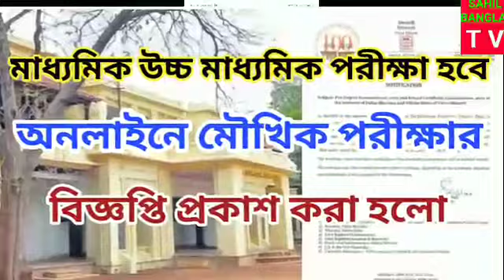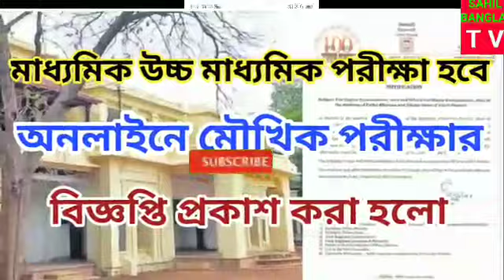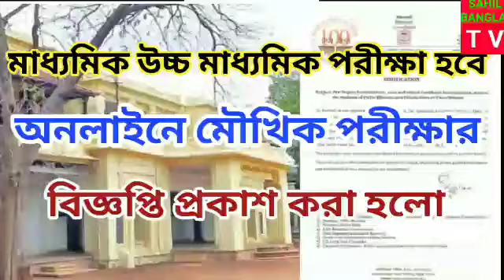মাধ্যমিক ও উচ্চ মাধ্যমিক পরীক্ষা অনলাইনে নেয়া হবে l মৌখিক পরীক্ষা হবে l বিজ্ঞপ্তি দিলো l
westbengal madhymik exam news today l madhymik porikha 2021 l cancel board exam 2021 l westbengal board exam latest news l cancel exam l
মাধ্যমিক পরীক্ষা সংক্রান্ত খবর l madhymik porikha latest news l

keywords -
madhymik exam 2021
madhymik porikha 2021
madhymik porikha news
madhymik porikha latest news
2021 madhymik exam news
2021 madhymik news
2021 board exam news
2021 madhymik
madhymik porikha news today
madhymik porikha todays news
madhymik porikha today's update
madhymik examination update
madhymik examination latest update
cancel madhymik examination
madhymik porikha online
madhymik porikha offline
মাধ্যমিক পরীক্ষা কী হবে
কবে হবে মাধ্যমিক পরীক্ষা
মাধ্যমিক পরীক্ষা অনলাইন
মাধ্যমিক পরীক্ষা অফলাইন
মাধ্যমিক না মূল্যায়ন
মাধ্যমিক না হলে কী হবে l
মধ্যশিক্ষা পর্যদ l
westbengal board of secondary education l

madhymik exam news today l madhymik exam lmadhymik porikha 2021 lcancel board exam 2021 l westbengal board exam latest news l cancel exam l

video credit -Zee24ghanta.
you laso watch zee 24 ghanta

keywords -
madhymik exam 2021
madhymik porikha 2021
madhymik porikha news
2021 madhymik exam news
2021 madhymik news
2021 board exam news
2021 madhymik
madhymik examination update
cancel madhymik examination
madhymik porikha online
madhymik porikha offline
মাধ্যমিক পরীক্ষা অনলাইন
মাধ্যমিক পরীক্ষা অফলাইন
মাধ্যমিক না মূল্যায়ন
মধ্যশিক্ষা পর্যদ l
hs exam news today
hs exam latest news

madhymik exam routine
madhymik exam final news